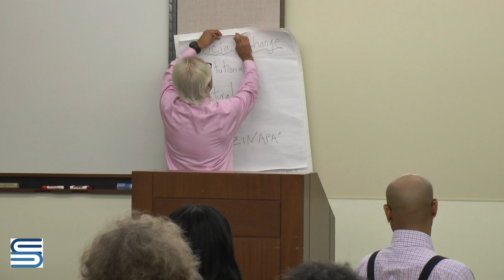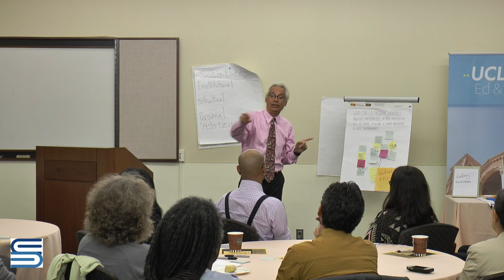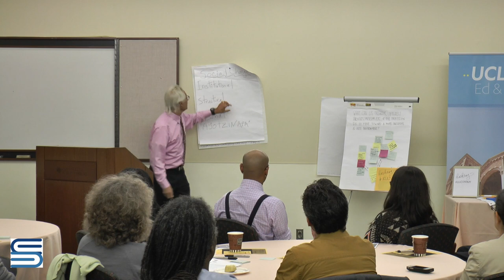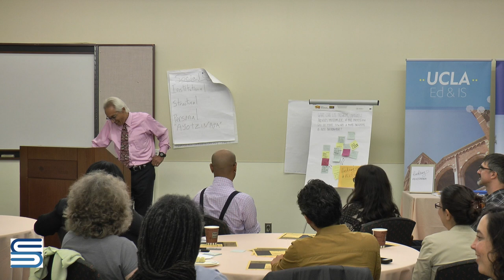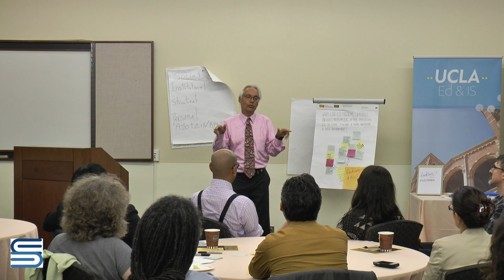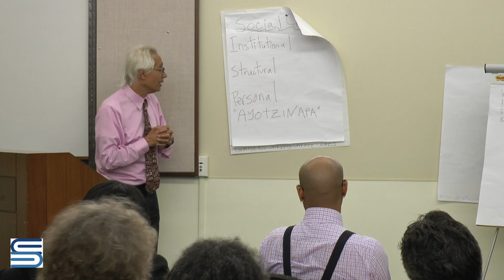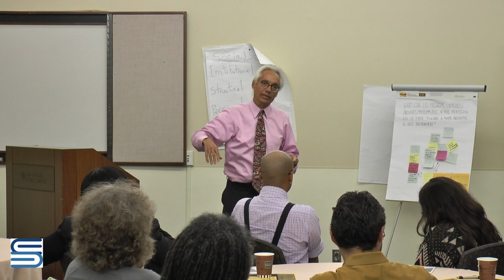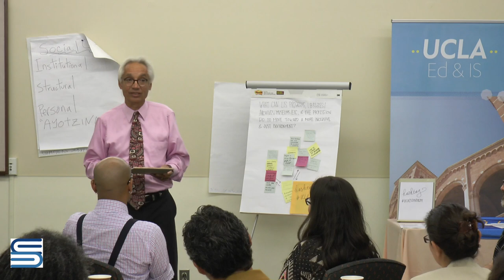José Aponte: The Future of Public Libraries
UCLA IS Department Diversity Council Event at LAPL Central Library, Friday, November 20, 2015 featuring keynote speaker, José Aponte, Executive Director of the San Diego County Library.